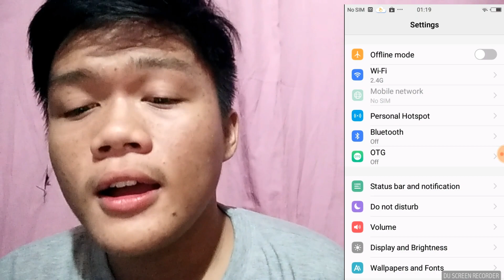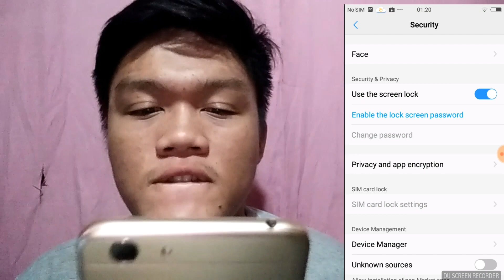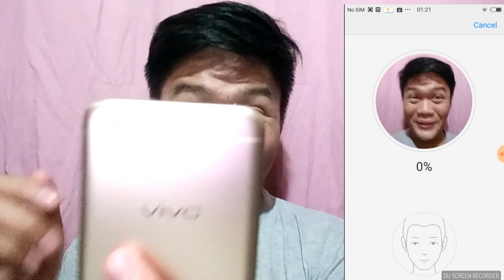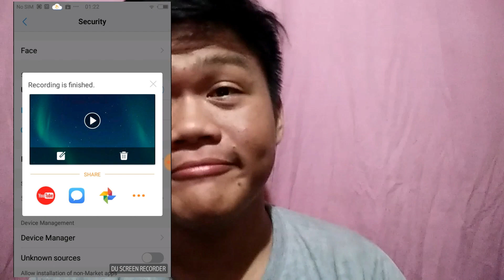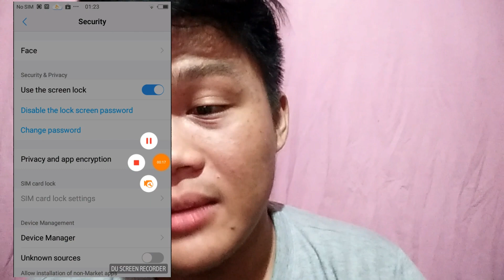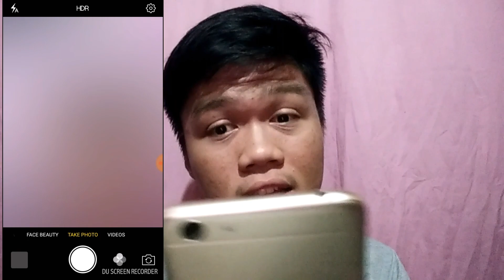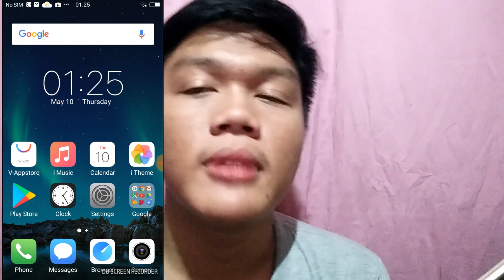Vivo Y53 FACE UNLOCK (REVIEW)+ CAMERA TEST // BisayaVlog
[FAQs]
NAME: Judgene Maglasang
Age: 18y.o
SEX: Male
CAMERA USED: Oppo A37 8mp Camera and 5mp front facing Camera

[CLICK HD FOR THE BETTER QUALITY]